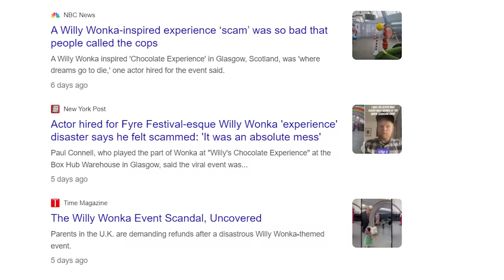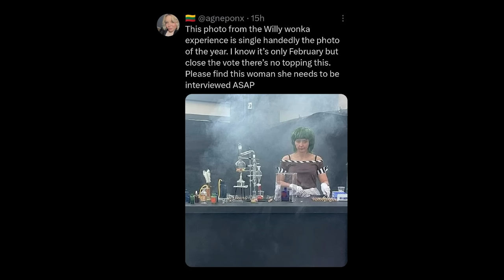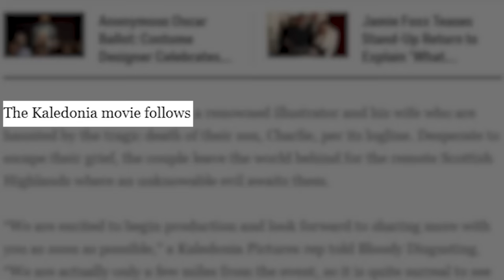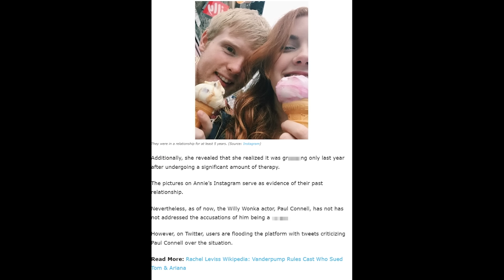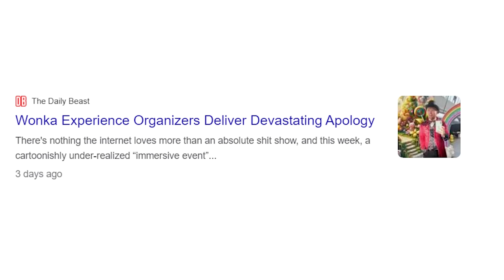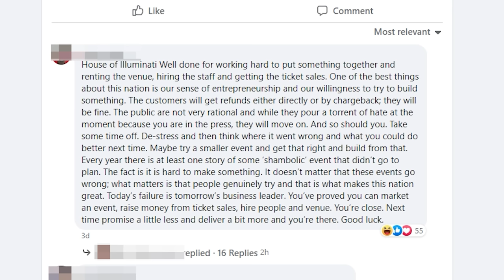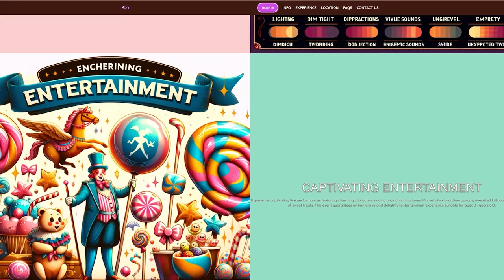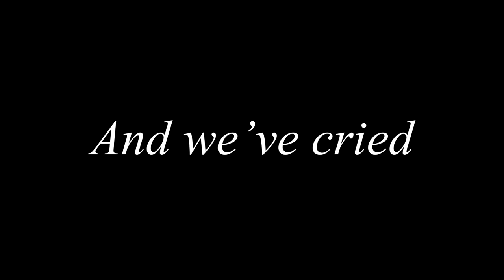Yes, The Willy Wonka Experience Disaster Got Worse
Yes, the Willy Wonka Experience disaster is getting a movie. And more information has come out that's just made this a bit worse.

▼ CREDIT ▼
►Outro Segment Music
Artist: StreamBeats
Song: Wish I was Prime
►Background Music
Artist: StreamBeats

This video is just an opinion piece. Do not harass any individuals or entities mentioned in this video. I do not condone harassment of those mentioned in the videos on this channel.